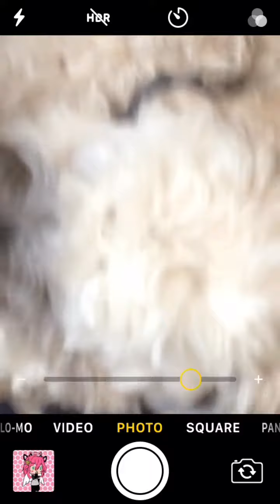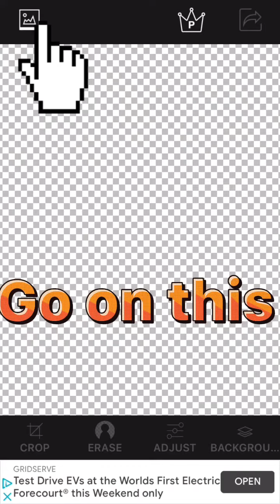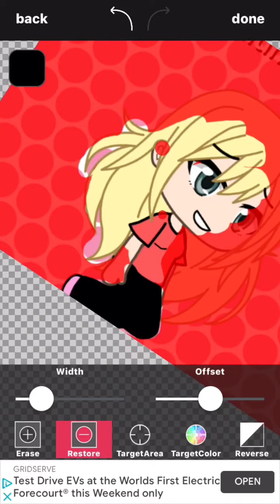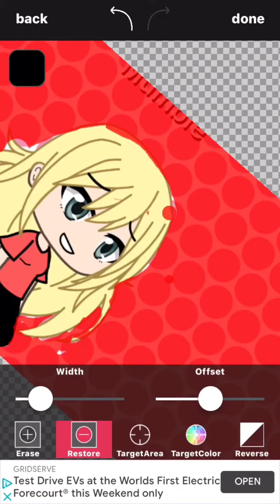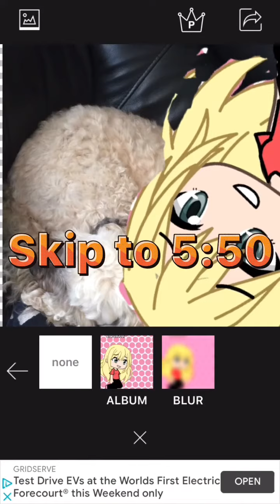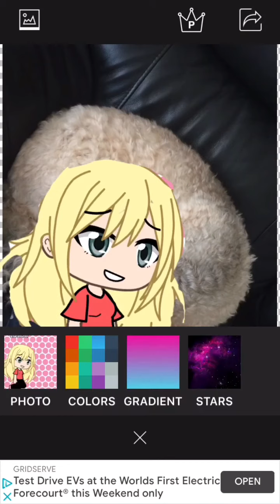How I made my pfp 🥰💕